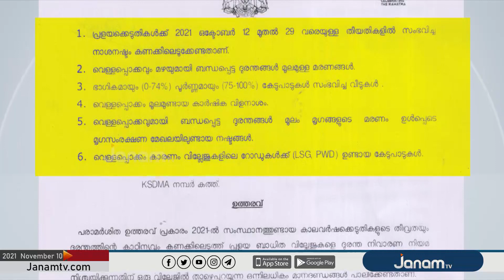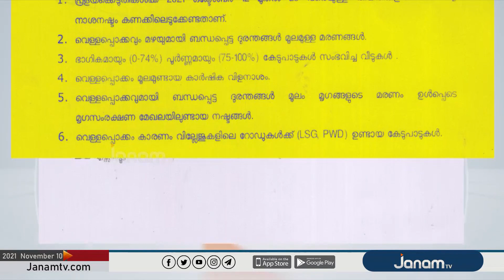പ്രളയ ബാധിത വില്ലേജുകളുടെ പ്രഖ്യാപനം; മാനദണ്ഡങ്ങൾ നിശ്ചയിച്ച്‌ ഉത്തരവിറക്കി സർക്കാർ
NEWS ANCHOR : GAANA GIRISH, NANDHU SEKHAR